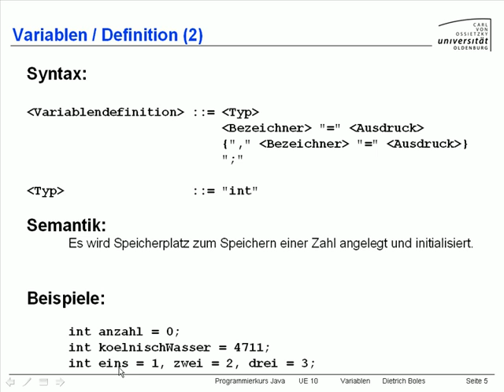UE10-Variablen [-5- Definition (2)]